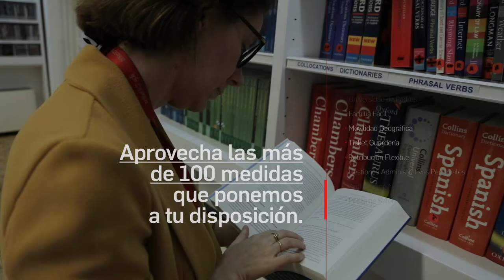ElBalanceMasPositivo: Cepsa - Más de 100 medidas para conciliar.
Para Cepsa invertir en conciliación es hacerlo en satisfacción laboral, salud y bienestar y, por tanto, en calidad de vida.  Todo ello crea el contexto adecuado para la generación de valor, ayuda a la recuperación y contribuye a crear un futuro mejor.

✅ ¡SIGUE NUESTRA CAMPAÑA para conocer más testimonios y datos que te ayuden en tu empresa! I